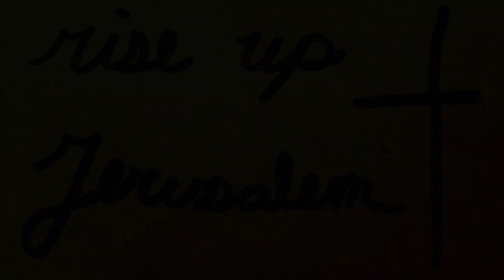Pray that Rosary!!!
With this month's CTC box, we're all about Mary telling us to pray that Rosary!!

Check back Friday for a special episode from another awesome Catholic company!!